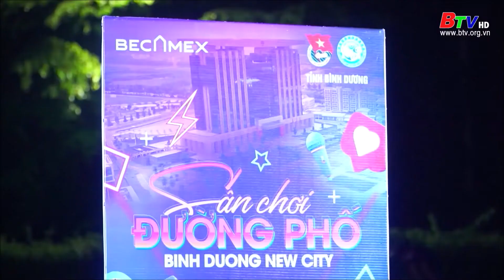Tưng bừng các hoạt động văn hóa, lễ hội trên cả nước